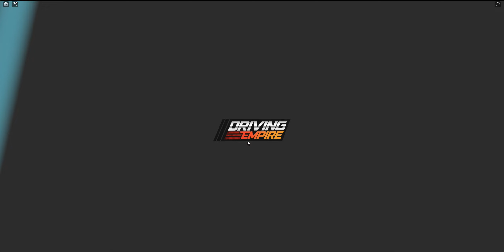Driving empire for the classic Roblox event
Driving empire